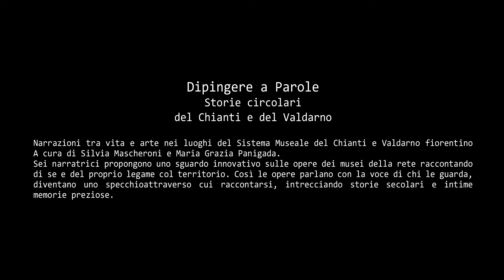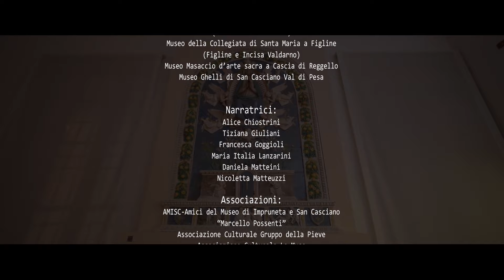Dipingere a parole. Lo splendore della terra. Vergine Assunta di Benedetto e Santi Buglioni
I VIDEO DEL PROGETTO DIPINGERE A PAROLE:
Narrazioni tra vita e arte nei luoghi del Sistema Museale del Chianti e Valdarno Fiorentino
Voci di infanzia nel ritratto di un’icona di arte e umanità nella ceramica invetriata della Vergine Assunta modellata da Benedetto e Santi Buglioni a inizio XVI secolo, oggi nel Museo Giuliano Ghelli di San Casciano in Val di Pesa a cura della narratrice Nicoletta Matteuzzi